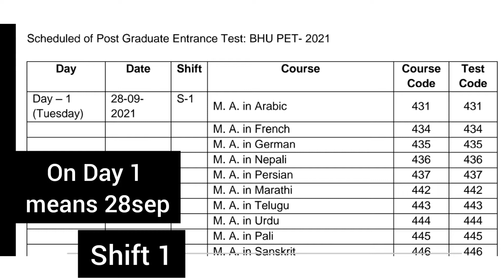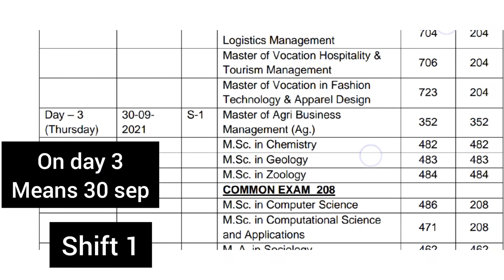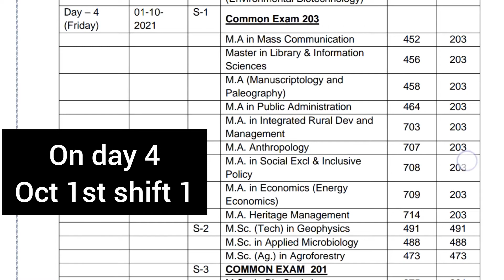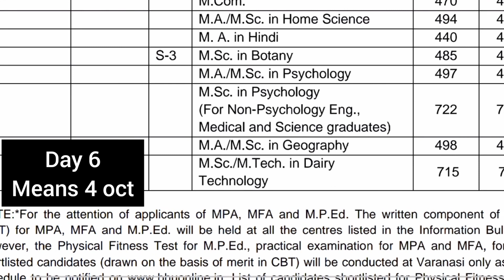BHU New Public Notice 2021 BHUPET Exam dates and exam shift times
To download the BHU New Public Notice 2021  and BHUPET Exam dates and exam shift times